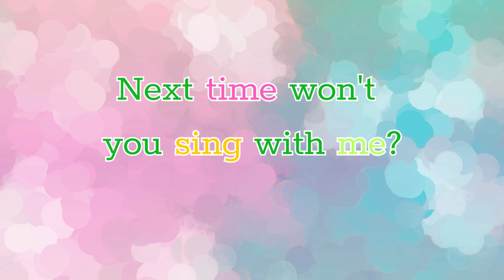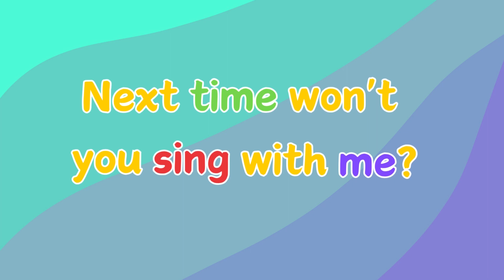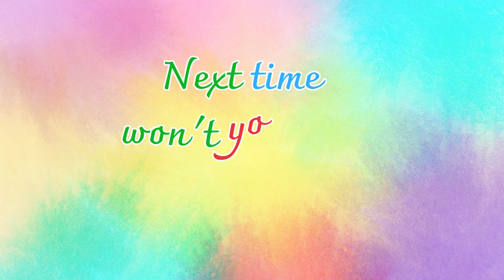ABC Song - ABC Alphabet Song for kids | Cartoons For Kids | ABC Phonics song for Toddlers